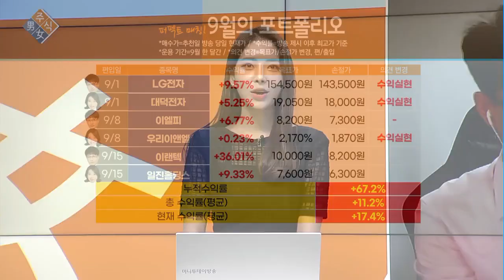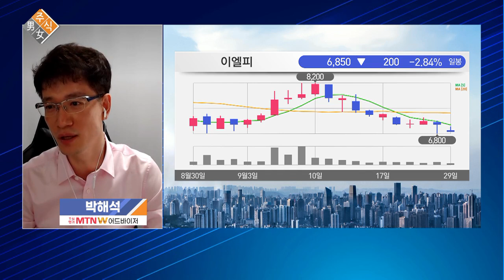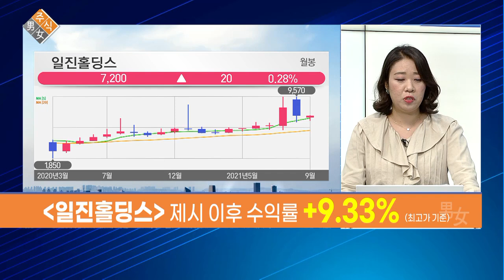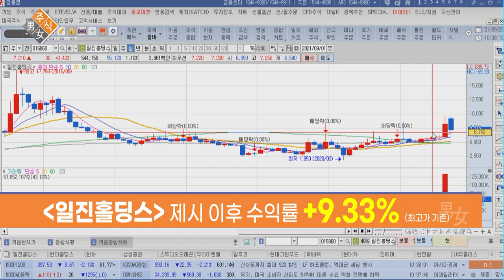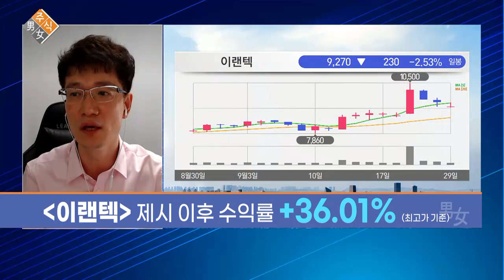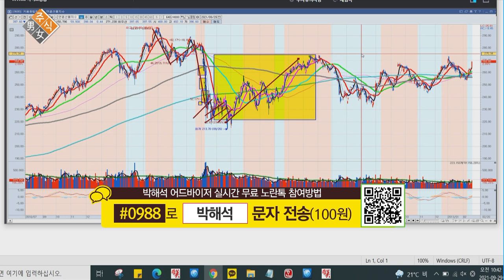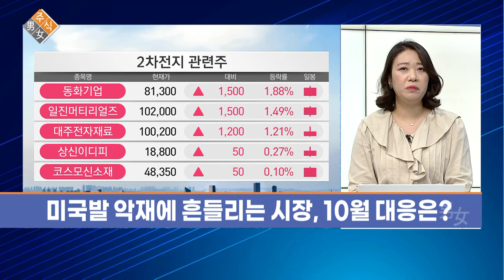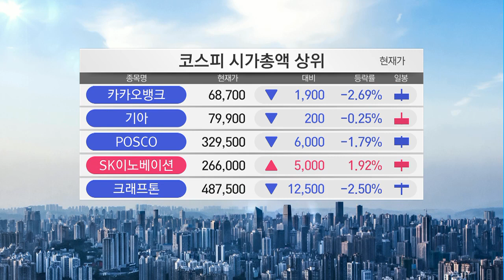[퍼펙트 매칭! 수익남녀] 고수들의 9월 포트폴리오 성적표, 급락장에서 살아남는 법 / 머니투데이방송 (증시, 증권)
09/29 시장공감 10

1. 9월 1일 방송 'LG전자' A/S
2. 9월 8일 방송 '이엘피' A/S
3. 9월 1일 방송 '대덕전자' A/S
4. 9월 8일 방송 '우리이앤엘' A/S
5. 9월 15일 방송 '이랜텍' A/S
6. 9월 15일 방송 '일진홀딩스' A/S